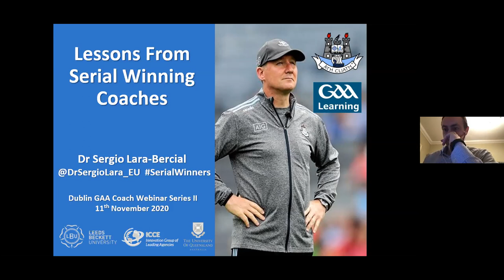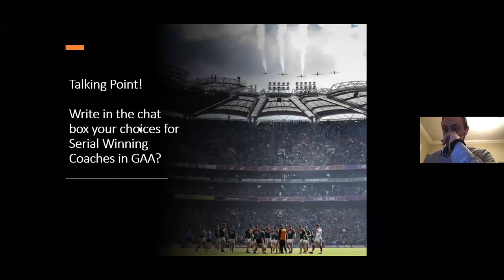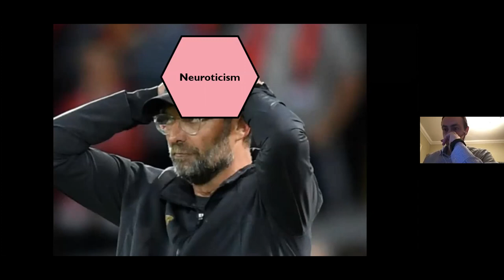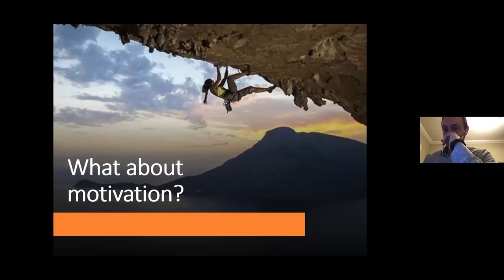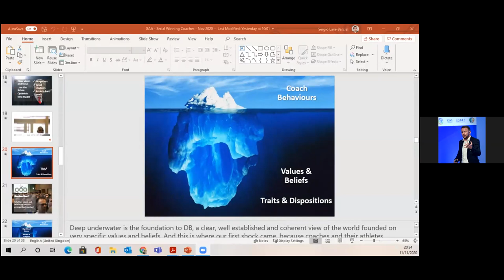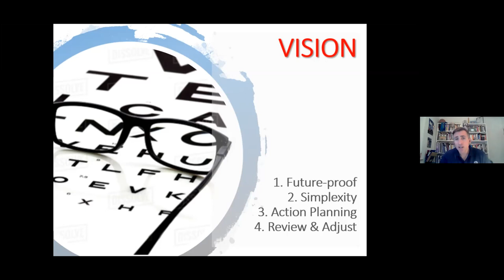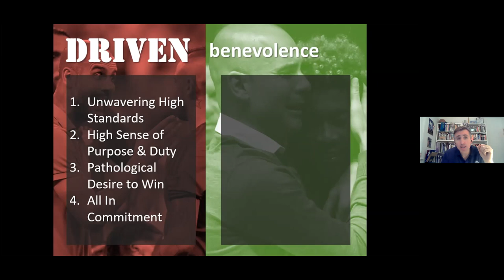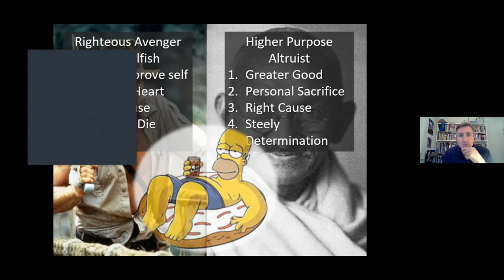DGAA Coach Webinar Series II - Learning from Serial Winning Coaches with Dr Sergio Lara-Bercial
Sergio discusses his research into Serial Winning Coaches, which studied the personalities, practices and developmental pathways of professional and Olympic coaches who had repeatedly achieved success at the highest level of sport. He speaks about how the composite profile of their practice revolves around four major themes: Philosophy, Vision, People and Environment and how each of those themes can be used by coaches at any level.